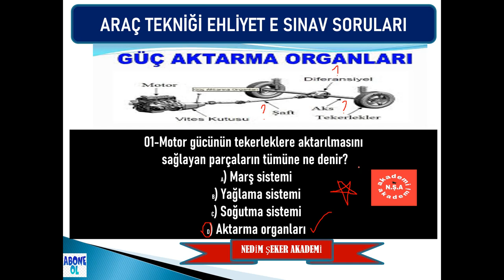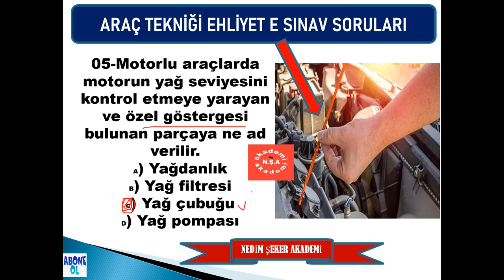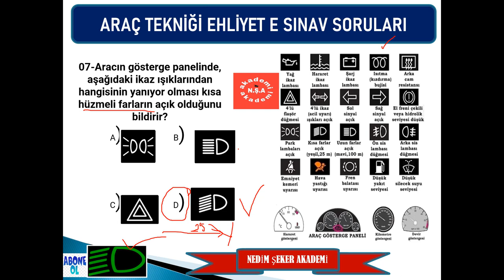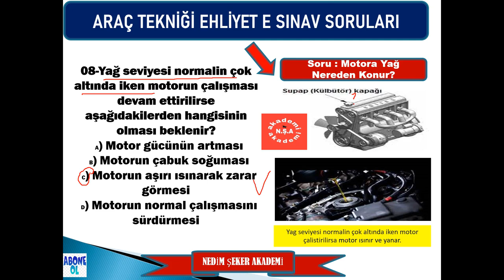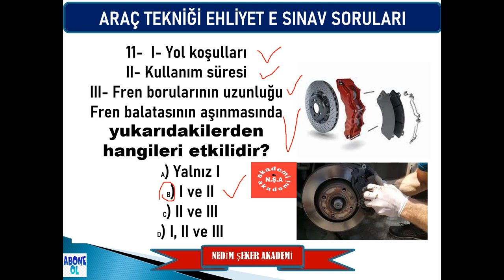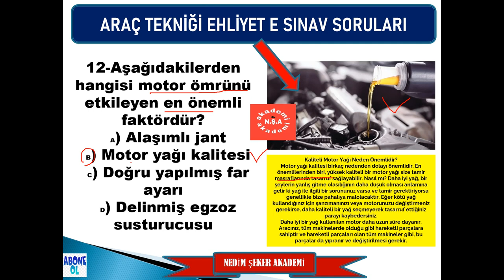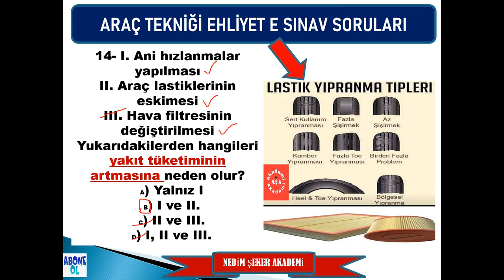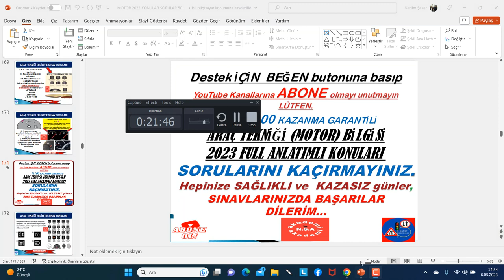YOK BÖYLE ANLATIM/ 2023 MAYIS-HAZİRAN MOTOR EHLİYET SORULARI / MOTOR SINAVI / EHLİYET NEDİM HOCA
SINAVDAN KALMAYIN / 2023 MAYIS-HAZİRAN MOTOR EHLİYET SORULARI / MOTOR EHLİYET SORULARI
SRC1234 MOTOR SORULARI
SRC1 MOTOR SORULARI
SRC2 MOTOR SORULARI
SRC3 MOTOR SORULARI
SRC4 MOTOR SORULARI
YOK BÖYLE ANLATIM/ 2023 MAYIS HAZİRAN MOTOR EHLİYET SORULARI / EHLİYET SINAV SORULARI 2023/ EHLİYET NEDİM HOCA
EHLİYET SINAV SORULARI MOTOR 2023 MAYIS HAZİRAN SORULARI MOTOR BİLGİSİ EHLİYET MOTOR MAYIS HAZİRAN SORULARI 2023 MOTOR#